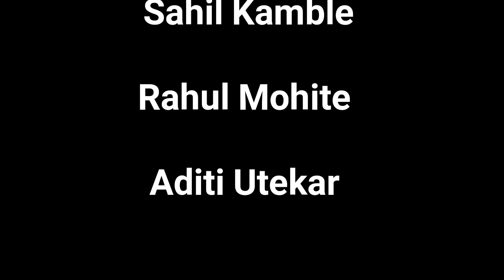1st Annual day function of wpc Dance Academy | Annual day 2k19 Promo | organise by wpc family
Hope you like our students  & Hard working of our Whole team TEAM WPC FAMILY .

This is 1st Annual day & we known bcz of ur blessing we will gone keep every year our grand Annual day of WPC DANCES ACADEMY .

so be part of us ADMISSIONS ARE OPEN
contacts no :-
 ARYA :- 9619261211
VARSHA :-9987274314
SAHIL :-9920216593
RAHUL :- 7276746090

Aur Branchs :-

* Borivali ( E)
* Borivali (w)
* Kandiwali (w)
* jogeshwari (E)
* Nalasopara (w)